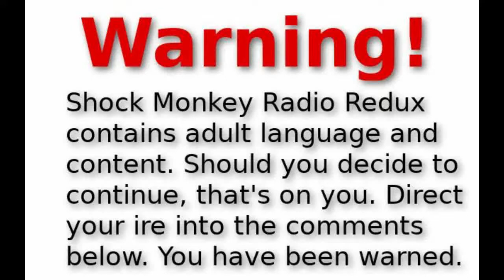Storm Area 51 SMR 16 Jul 19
During the News Worth Knowing...Hill Hippie and the madman discuss Storming Area 51 and all the secrets that may contain therein...